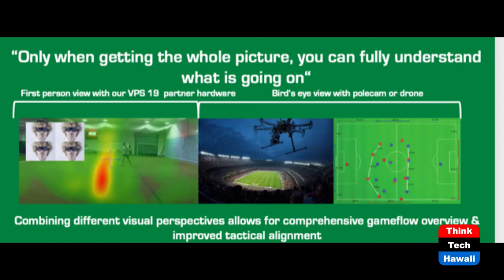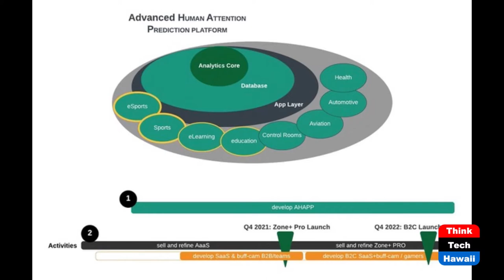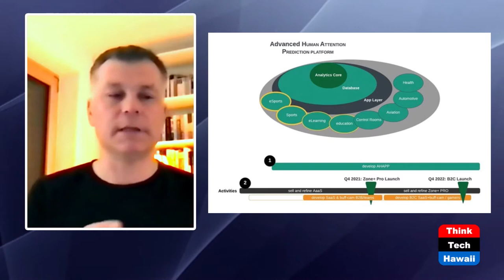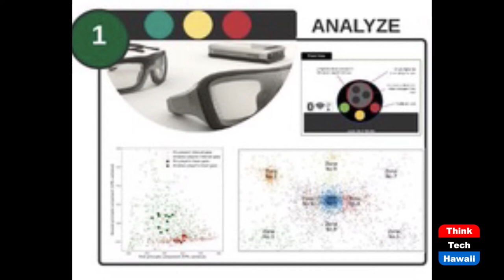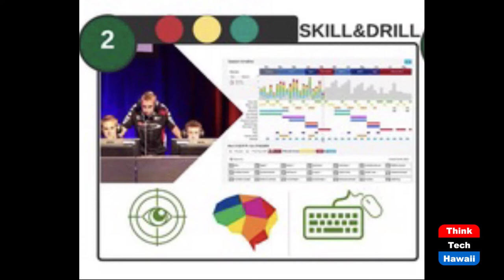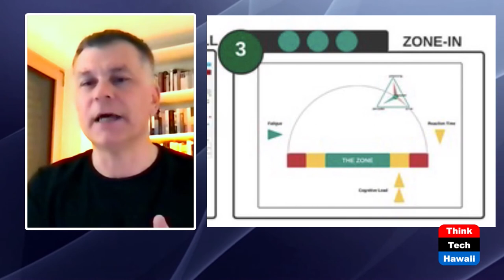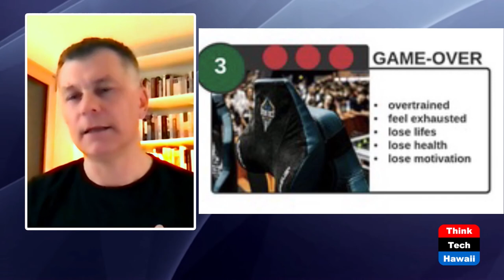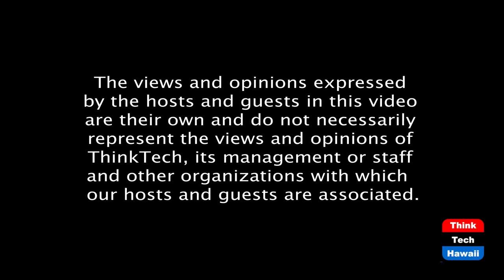Improving Esports Performance (The Wide World of Esports)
Applying Mindset Technologies.  The host for this episode is Katharine Nohr.  The guest for this episode is Christian Kusmitsch.

We discuss how Mindset Technologies uses biofeedback to help Esports athletes improve performance, how to improve performance and attention, esports analytics, and other projects the company is working on.